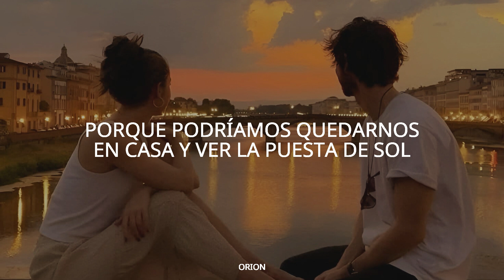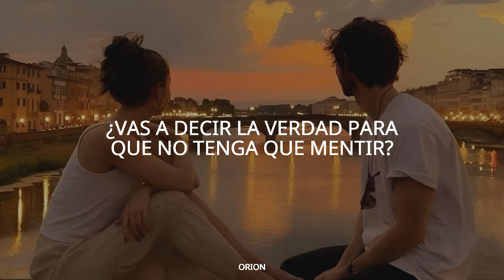Wallows Ft. Clairo - Are You Bored Yet?/// Sub. Español